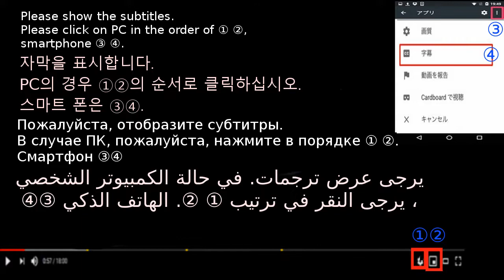Grilled meat簡単,旨い焼肉の(醤油＋味噌タレ)を旨く作るpoint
yakiniku
[Meat / Yakiniku]
Easy and delicious sauce of yakiniku (soy sauce + miso soup).
Introducing delicious and easy recipes, how to make, methods, menus, tips, tricks, tricks, and baking.
Explain in detail so that even beginners can understand.
Recommended for beer snacks, camping, outdoors, and overnight in the car.
Material: pork, beef

【肉/焼肉】
簡単で旨い焼肉のタレ(醤油＋味噌だれ)。
美味しく簡単に作るレシピ、作り方、方法、献立、コツ、ポイント、裏技、焼き方を紹介。
ビールのおつまみ、キャンプ、アウトドア、車中泊にもお勧め。
材料：豚肉、牛肉

[고기 / 불고기]
간단하고 맛있는 불고기 양념 (간장 + 된장).
맛있게 간단하게 만드는 레시피, 만드는 방법, 식단, 트릭, 포인트, 비법, 굽는 방법을 소개합니다.
맥주 안주, 캠핑, 아웃 도어, 차안 박에 좋습니다.
재료 : 돼지 고기, 쇠고기

[肉/烤肉]
轻松而美味的烤肉酱（酱油+味mis汤）。
介绍食谱，如何制作，如何制作，菜单，技巧，窍门，技巧以及如何烹饪美味又容易。
详细说明，以便初学者也能理解。
建议用于啤酒小吃，露营，户外和在车上过夜。
材料：猪肉，牛肉

[เนื้อ / ยากินิกุ]
ซอส yakiniku ที่ง่ายและอร่อย (ซอสถั่วเหลือง + มิโซะซุป)
แนะนำสูตรอาหารแสนอร่อยและง่ายวิธีการทำวิธีการเมนูเคล็ดลับเทคนิคและเคล็ดลับและการอบ
อธิบายรายละเอียดเพื่อให้แม้แต่ผู้เริ่มต้นสามารถเข้าใจได้
แนะนำสำหรับของว่างเบียร์ตั้งแคมป์กลางแจ้งและค้างคืนในรถ
วัสดุ: เนื้อหมูเนื้อวัว

[Thịt / Yakiniku]
Nước sốt dễ dàng và ngon của yakiniku (nước tương + súp miso).
Giới thiệu các công thức nấu ăn ngon và dễ dàng, cách làm, phương pháp, thực đơn, mẹo, thủ thuật, thủ thuật và nướng bánh.
Giải thích chi tiết để ngay cả người mới bắt đầu cũng có thể hiểu.
Đề xuất cho đồ ăn nhẹ bia, cắm trại, ngoài trời và qua đêm trong xe.
Nguyên liệu: thịt lợn, thịt bò

[Мясо / Якинику]
Легкий и вкусный соус из якинику (соевый соус + суп мисо).
Представляем рецепты, как приготовить, как приготовить, меню, советы, хитрости, хитрости, и как готовить вкусно и легко.
Объясните подробно, чтобы даже начинающие могли понять.
Рекомендуется для закусок к пиву, кемпинга, на открытом воздухе и ночевки в машине.
Материал: свинина, говядина

  [لحم / ياكينيكو]
صلصة سهلة ولذيذة من yakiniku (صلصة الصويا + حساء ميسو).
تقديم الوصفات ، وكيفية صنعها ، وكيفية إعدادها ، والقائمة ، والنصائح ، والخدع ، والخدع ، وكيفية طهي الطعام لذيذ وسهل.
وضح بالتفصيل حتى يمكن للمبتدئين فهمه.
موصى به لتناول وجبات خفيفة من البيرة ، والتخييم ، في الهواء الطلق ، وبين عشية وضحاها في السيارة.
المواد: لحم الخنزير ولحم البقر

[Viande / Yakiniku]
Sauce facile et délicieuse de yakiniku (sauce soja + soupe miso).
Présentation de recettes délicieuses et faciles, comment préparer, méthodes, menus, astuces, astuces, astuces et pâtisseries.
Expliquez en détail pour que même les débutants puissent comprendre.
Recommandé pour les collations à la bière, le camping, les activités en plein air et la nuit en voiture.
Matériel: porc, boeuf

[Fleisch / Yakiniku]
Einfache und köstliche Soße von Yakiniku (Sojasoße + Miso-Suppe).
Einführung in Rezepte, Zubereitung, Menüführung, Tipps, Tricks, Tricks und das einfache und köstliche Kochen.
Erklären Sie im Detail, damit auch Anfänger verstehen können.
Empfohlen für Biersnacks, Camping, Outdoor und Übernachtungen im Auto.
Material: Schweinefleisch, Rindfleisch

[Carne / Yakiniku]
Salsa semplice e deliziosa di yakiniku (salsa di soia + zuppa di miso).
Presentazione di ricette deliziose e facili, come fare, metodi, menu, suggerimenti, trucchi, trucchi e cottura.
Spiega in dettaglio in modo che anche i principianti possano capire.
Consigliato per spuntini di birra, campeggio, all'aperto e pernottamento in macchina.
Materiale: maiale, manzo

[Carne / Yakiniku]
Fácil y deliciosa salsa de yakiniku (salsa de soja + sopa de miso).
Presentamos recetas deliciosas y fáciles, cómo prepararlas, métodos, menús, consejos, trucos, trucos y hornear.
Explica en detalle para que incluso los principiantes puedan entender.
Recomendado para bocadillos de cerveza, acampar, al aire libre y pasar la noche en el automóvil.
Material: cerdo, ternera

[Carne / Yakiniku]
Molho fácil e delicioso de yakiniku (molho de soja + sopa de missô).
Apresentando receitas deliciosas e fáceis, como fazer, métodos, menus, dicas, truques, truques e panificação.
Explique em detalhes para que até os iniciantes possam entender.
Recomendado para lanches de cerveja, camping, atividades ao ar livre e pernoite no carro.
Material: carne de porco, carne

[मांस / याकिनिकु]
याकिनिकु की आसान और स्वादिष्ट चटनी (सोया सॉस + मिसो सूप)।
पेश है स्वादिष्ट, आसान रेसिपी, बनाने की विधि, मेनू, टिप्स, ट्रिक्स, ट्रिक्स और बेकिंग।
विस्तार से बताएं ताकि शुरुआती भी समझ सकें।
कार में बीयर स्नैक्स, कैंपिंग, आउटडोर और रात भर के लिए अनुशंसित।
सामग्री: पोर्क, बीफ

[मांस / याकिनिकु]
सामग्री: पोर्क, बीफ